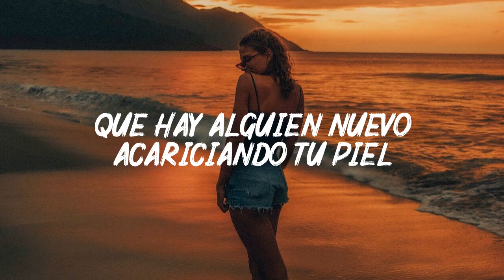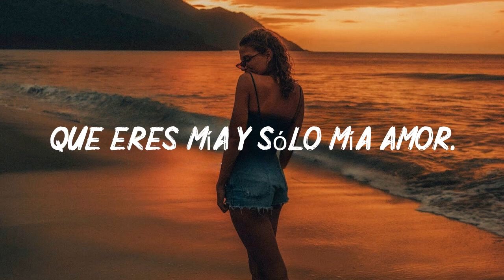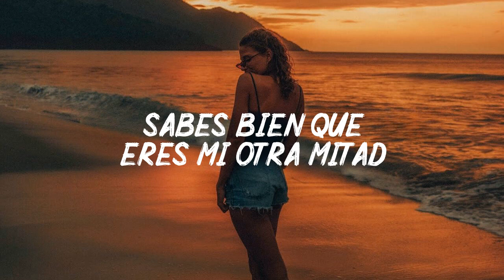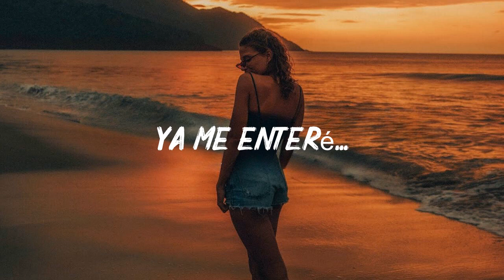Reik Ya Me Enteré letra